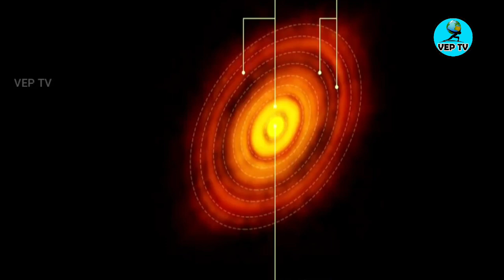உருவாகும் புதிய நிலவு | பூமிக்கு உருவானது போல? THE NEW MOON VEPTV